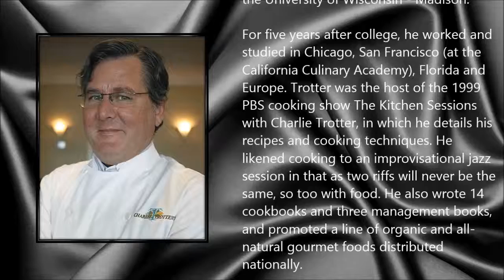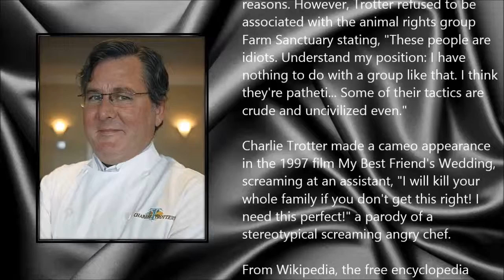Charles Trotter ● A Simple Tribute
Charles Trotter (8 September 1959 - 5 November 2013)